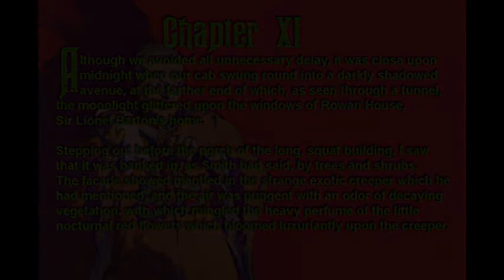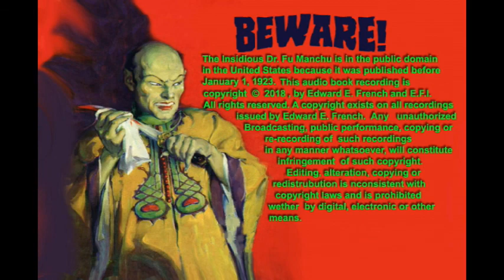The Insidious Dr Fu Manchu Chapter XI as told by Edward E. French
A performance reading by Oscar nominated and Emmy Winning Makeup FX Artist Ed French. Chapter 11.  Smith investigates the horrible murder of Sir Lionel Barton. Petrie ponders the mystery of the  missing mummy.